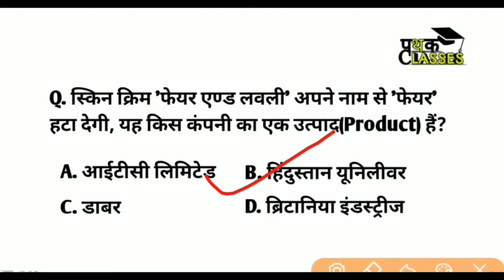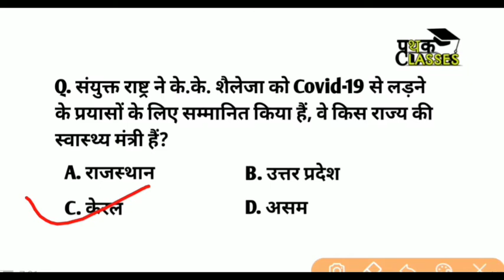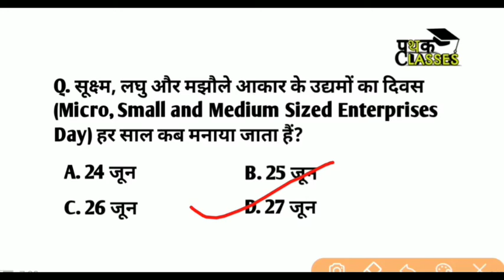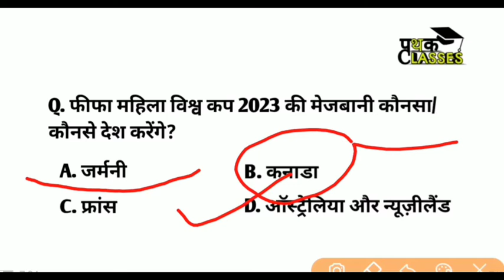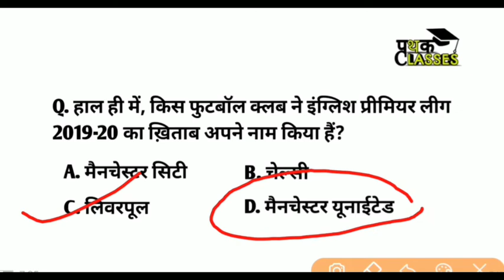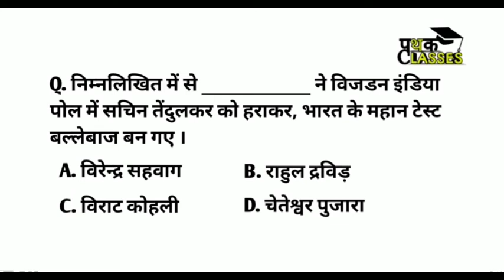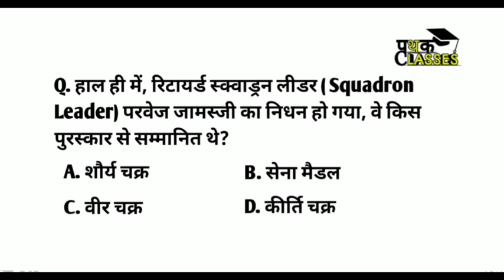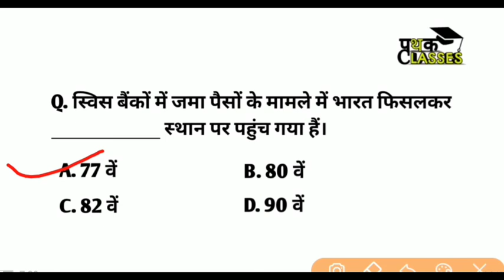28 june current affairs important Questions | Daily current affairs Questions june 2020 | Prithak